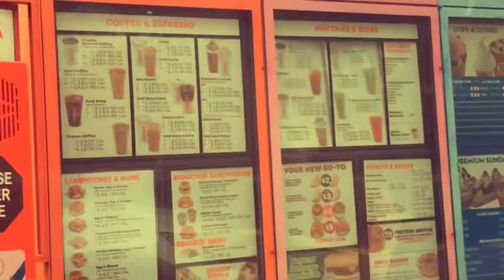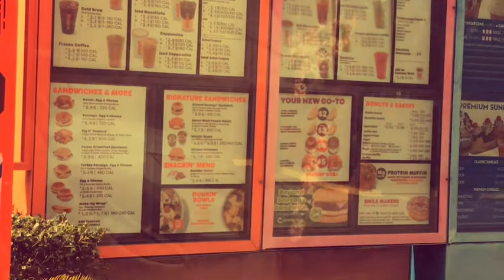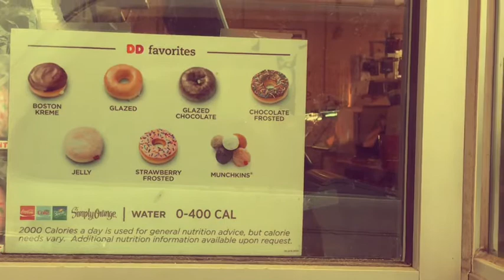DRIVING TO DUNKIN DONUT | THE JAMES FAMILY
DUNKIN 🍩